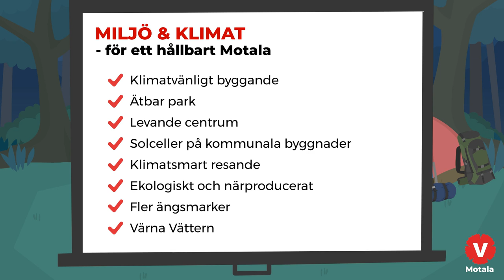(V)alplattform 2022 - Miljö & klimat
Vi har alla ett ansvar att tänka oss för vad gäller miljön, men det är inte upp till individen att lösa miljö- och klimatfrågorna. Därför måste vi som kommun ta ett större ansvar!

Vill du läsa mer om Vänsterpartiet Motala och hur vi vill skapa ett hållbart, tryggt och jämlikt Motala? Gå in på